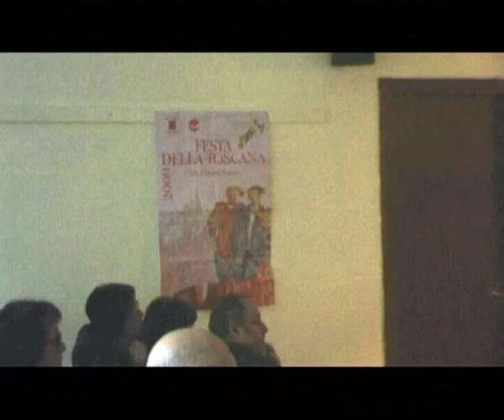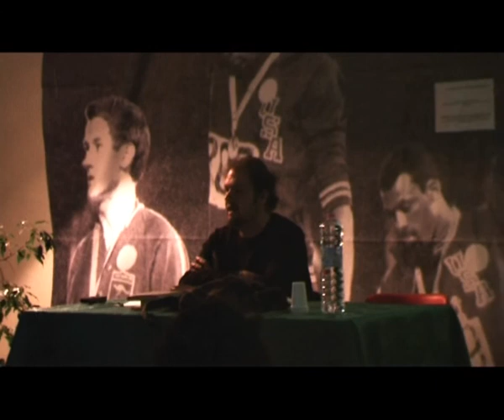Festa della Toscana Abbadia..avi